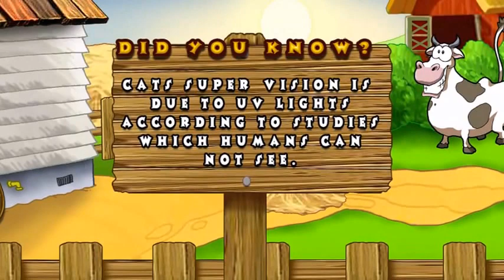Funny Cat Videos: CRUNKA Starring in "I Want a Hay Ride!"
These are our experiences with backyard homesteading. Please note that everything is 'trial and error' as both my husband and i are new to this, but instead of being so serious, we're simply looking to enjoy every minute and just have fun!

Our goal is to buy more land to farm and bring things back to a simpler time. We take our family's portion, sell naturally grown, organic foods to people for a great price, donate some to the least fortunate, and pay it forward as believers in God.